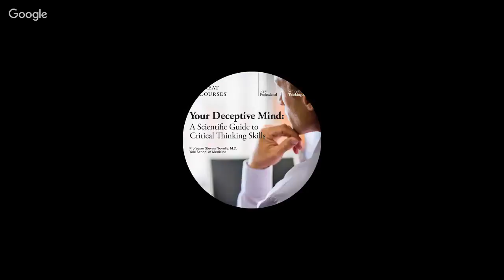ذهنك المخادع الفصل 2 علم الأعصاب الخاص بالإيمان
روابط صفحاتنا و قنواتنا كله تجدونه فيما يلي:
صفحة الجهر بالإلحاد لمن استطاع اليه سبيلا على الفيسبوك:
جيمايل ابا الحكم
قنوات صديقة :
شراء كتاب : همسات على ضفاف الحب لجان برو